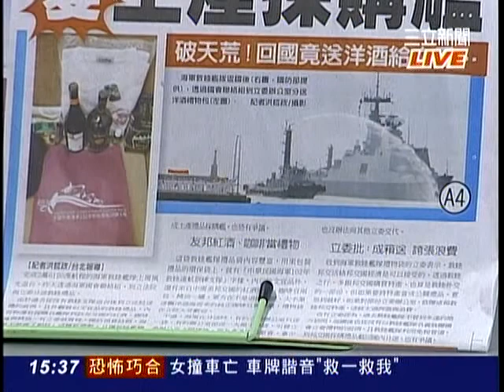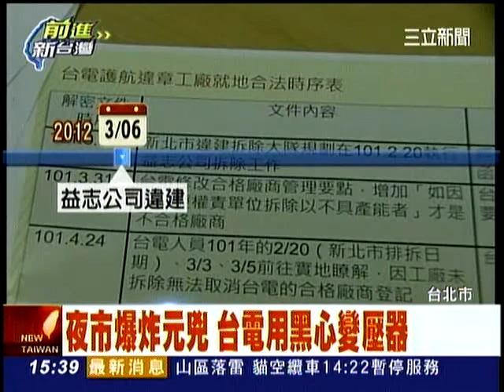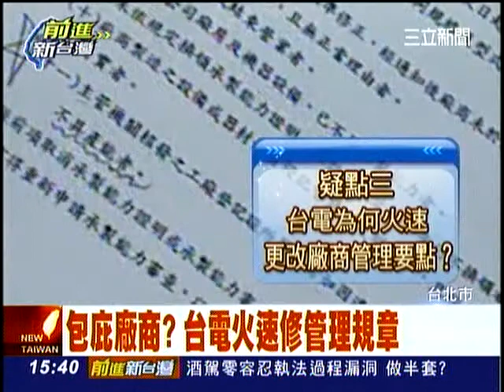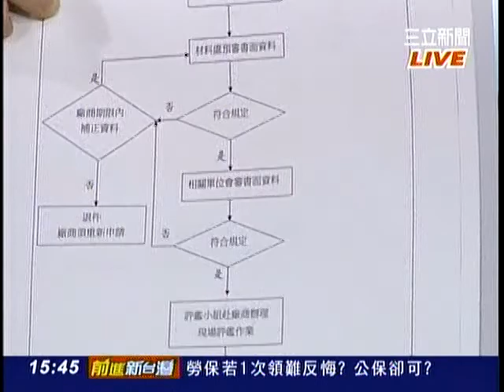前進新台灣-新!破天荒?海軍敦睦艦隊變土產採購團?TV 54 20130618 153425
新!破天荒?海軍敦睦艦隊變土產採購團?
扯!台電包庇!? 變壓器80% 竟是黑心貨
來賓:陳亭妃.陳其邁.何博文.李慶元.何志偉